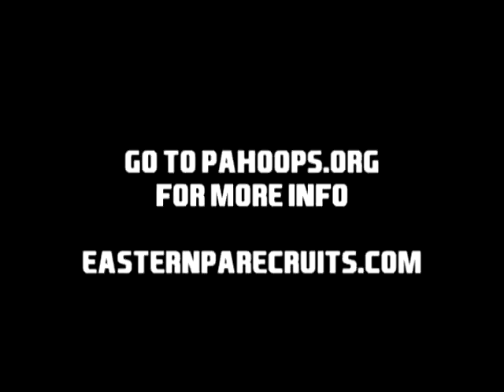PAHOOPS.ORG SPRING SHOOT-OUT GIRLS HIGHLIGHTS 2011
PAHOOPS.ORG SPRING SHOOT-OUT GIRLS HIGHLIGHTS 2011, PAHOOPS.ORG, EASTERNPARECRUITS.COM